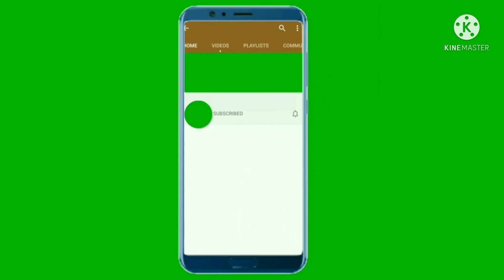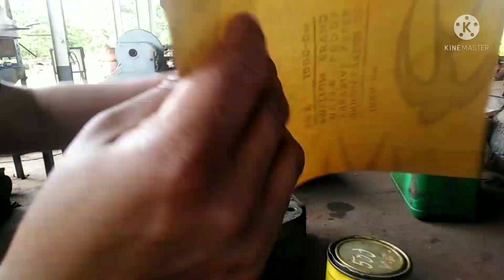How to Repair Highdraulic pump lapping rotor and plate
Welcome to my channel (DAR Mixed Videos) Repairing Highdraulic pump lapping or grinding rotor and plate using grinding compound.. I hope enjoy watching my simple video and like it.. 1,490 supporter ng aking channel and silent viewers thank you very much.. God bless 🙏🙏🙏